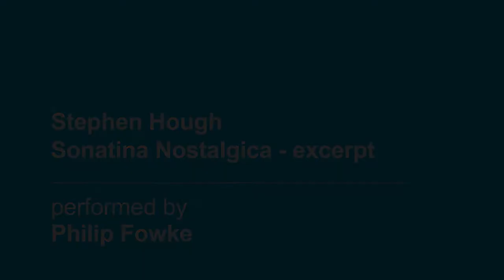Composer Profile: Stephen Hough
Stephen Hough An excerpt from Sonatina Nostalgica, Sonata No 3 (Trinitas)

Philip Fowke, piano

Lewis Kingsley Peart, piano

An excerpt from Sonatina Nostalgica, written for and performed by Philip Fowke. And an excerpt from Sonata No 3 (Trinitas) played by Lewis Kingsley Peart, with an introduction by Stephen Hough.

“I’ve used serialism to destroy serialism. Serialism and The Trinity are both dogmas - both fruitful in some ways and both causing a lot of problems in other ways…” – Stephen Hough

Trinity Laban presents Preludes to New Lights Festival 2021, a digital festival of contemporary music mostly for piano and keyboard, performed and recorded in lockdown. Building on the success of the New Lights Festival, this summer Trinity Laban students, staff and alumni take the festival online and present a diverse range of contemporary music, composed and improvised.

Artistic director: Douglas Finch

Curators: Roxanna Albayati, Maya-Leigh Rosenwasser and Andy Trewren

Video editing: Howard Felton